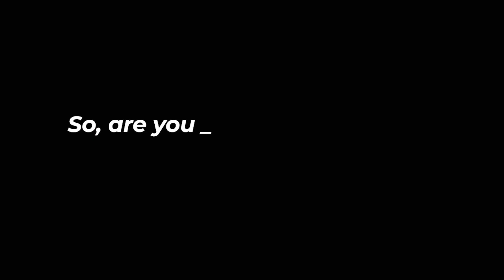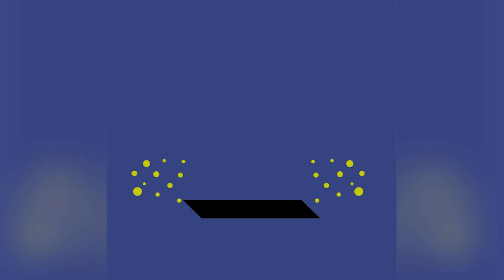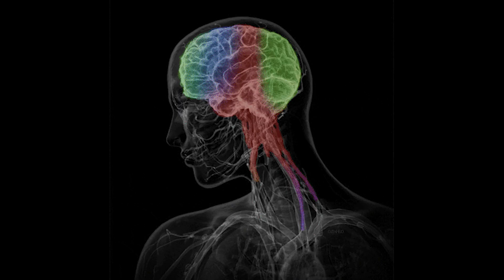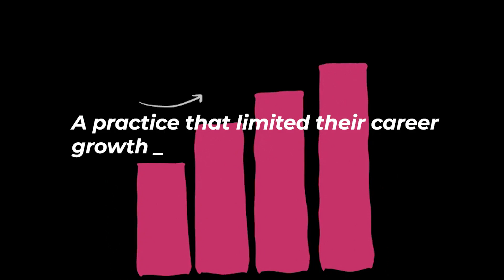Virginia Bell was completely DIFFERENT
Dive into the enigmatic world of Virginia Bell, a 1950s Hollywood icon whose beauty and charm captivated audiences, but whose life was shrouded in mystery. In this revealing video, we unravel the secrets of a woman who was more than just a glamorous figure on the silver screen. Discover the untold stories, controversial relationships, and hidden truths behind one of Hollywood's most intriguing personalities.

Virginia Bell's Mind Melting Deathbed Confessions